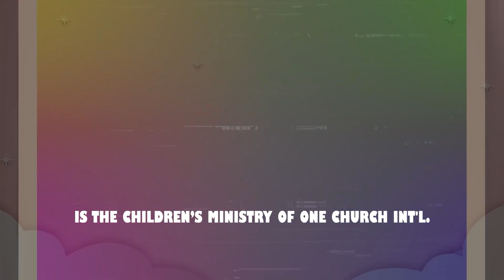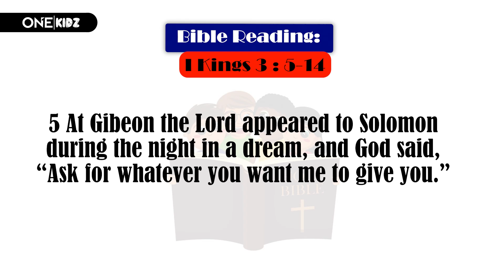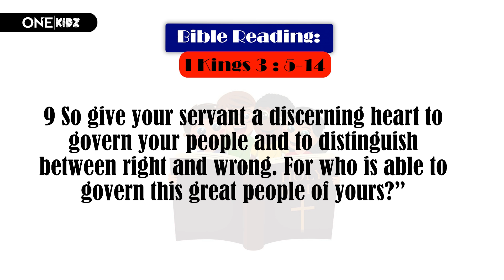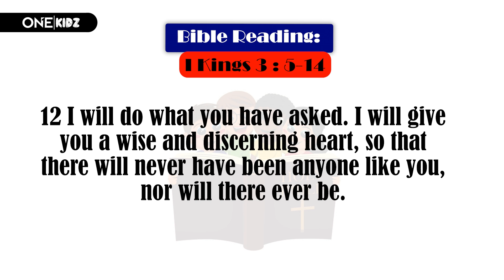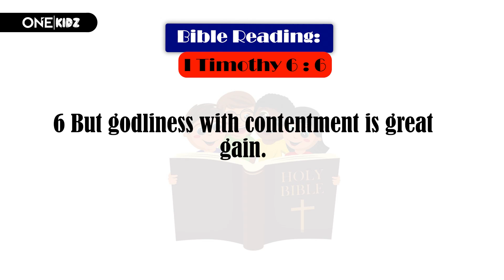OneKidz || Sunday 8th September 2024 || Solomon's Godly Request || Imole Ayo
Service      Solomon's Godly Request